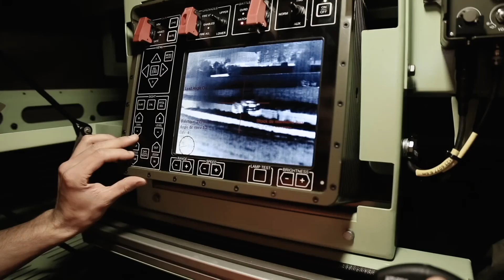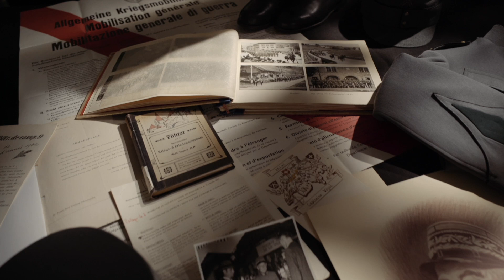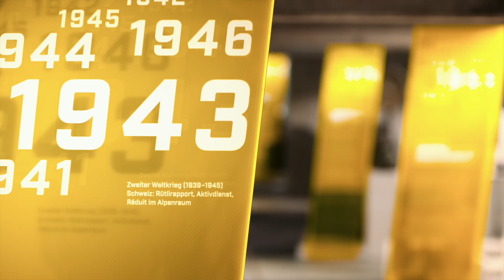Centre des collections Matériel historique de l’armée - communication et transmission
Depuis plus de 150 ans, la Confédération récolte sous une forme ou une autre le matériel de l’armée mis hors service. La collection continuera de s’agrandir avec le développement permanent de notre armée. Le grand public a la possibilité de visiter les différentes expositions permanentes en plusieurs endroits de Suisse. À Uster, la collection de la fondation « Matériel historique de l’aide au commandement de l’armée » est consacrée à tout ce qui touche aux communications et aux transmissions.